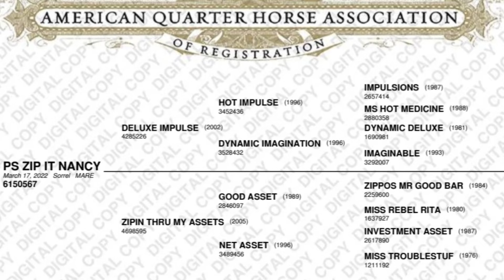PS Zip It Nancy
AQHA 2 yr old Sorrel mare. Lightly started. Sired by World Champion producer Deluxe Impulse! Dam is own Daughter of Good Asset, who is a producer to AQHA Futurity Champions,  AQHA points earners, and class Winners.
    Very nice mover, flat up front and very good hocked. great prospect for the all arounder. This filly is eligible for the prestigious MN 50/50 which pays out around $40,0000 + money and over $8,000 going to the Winner!  She is right on track to do well in this Futurity.

Also visit our group Facebook page Buckle Performance Horses and be sure to LIKE our page to be updated on new client Horses and our stables news!